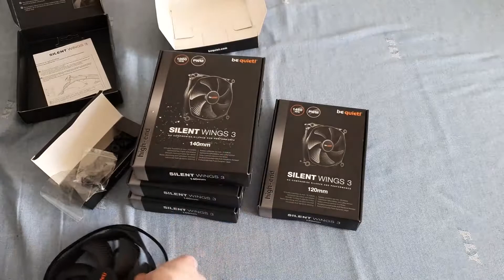Silent Wings 3 140/120mm PWM